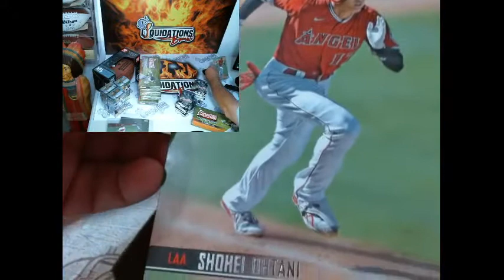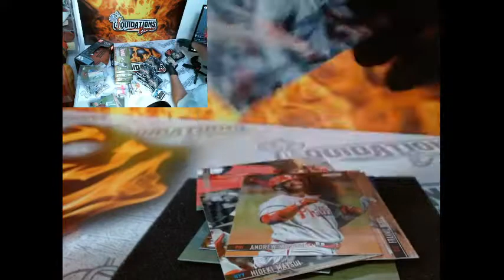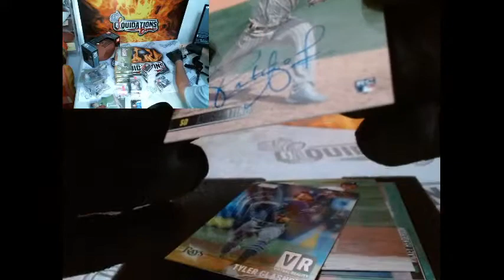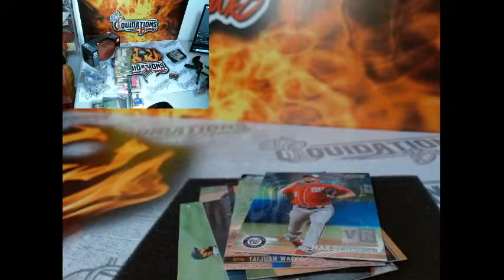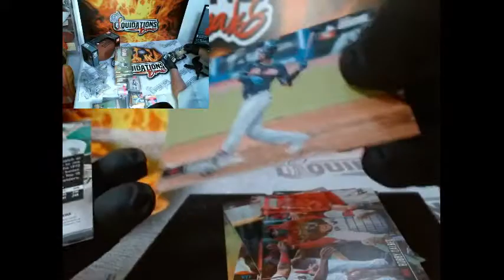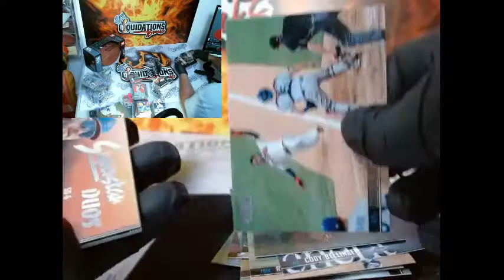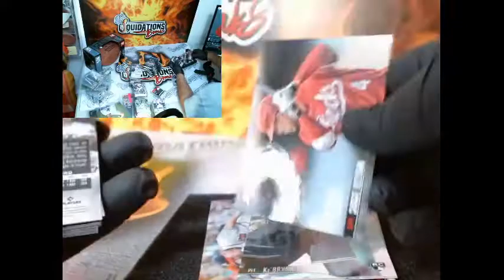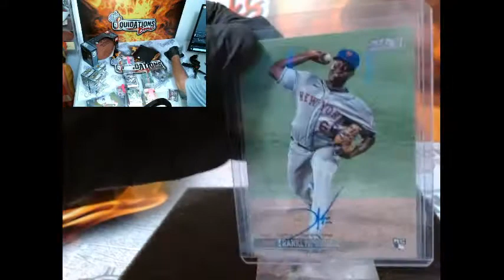LIVE JULY 16 8 BOX STADIUM CLUB 4X6 AUTO BROHM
NEW EBAY STORE : LIQUIDATIONSBREAKS